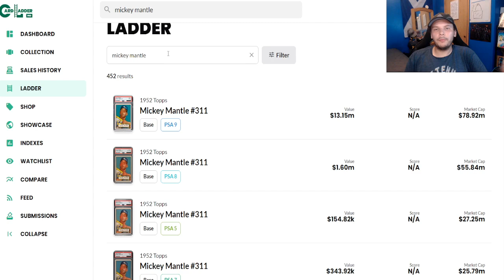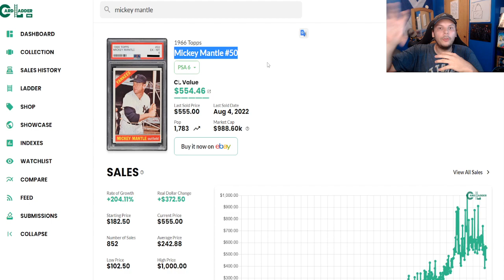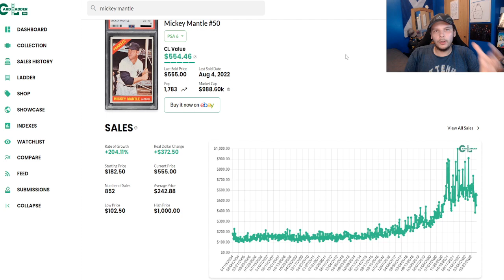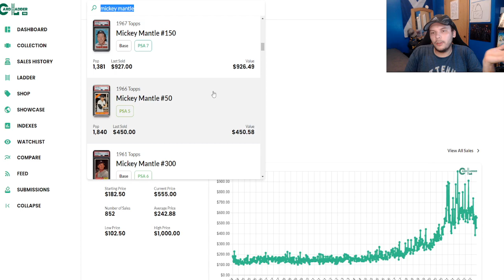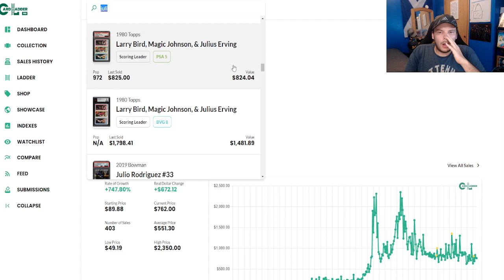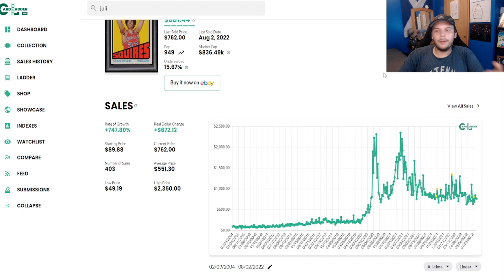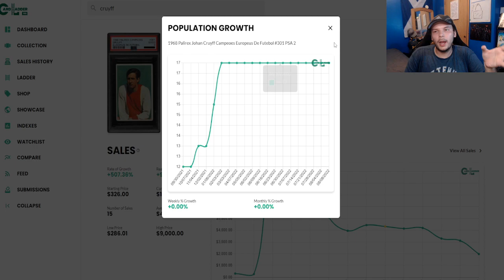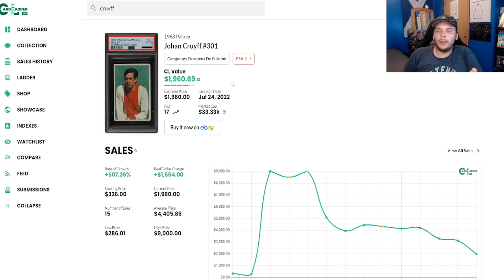Why I'm Skeptical of Vintage Baseball and Basketball Cards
Sports cards are a wonderful hobby. It's a choose your own adventure, Vintage, Rookies, Inserts, Rarity, Player Collections. There's a segment in the community for everyone and we will try and help them learn more while we also try to grow our understand of the sports card community/market.
Why I'm Skeptical of Vintage Baseball and Basketball